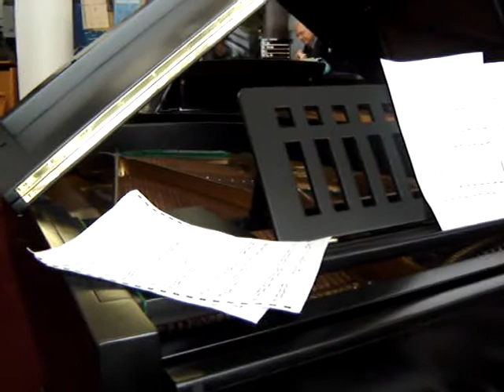Music Shop Prague 2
Two friends of mine at a music shop in prague.